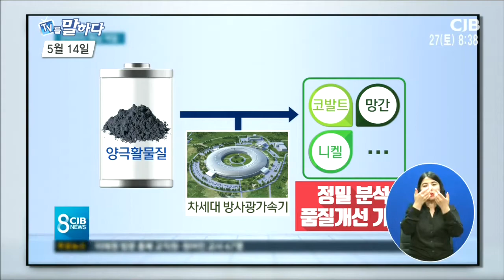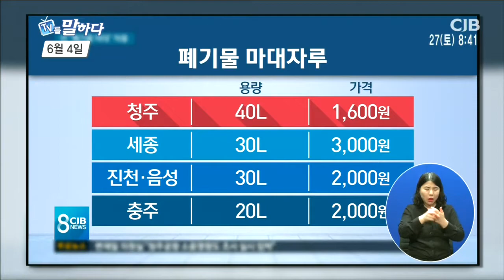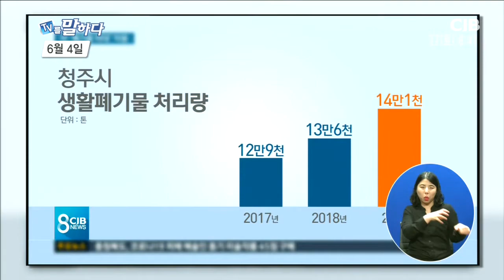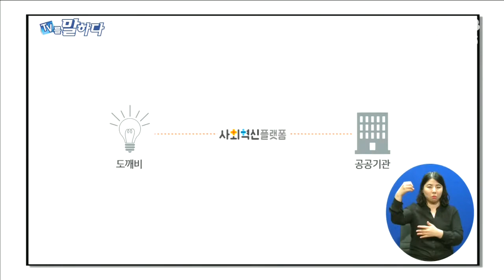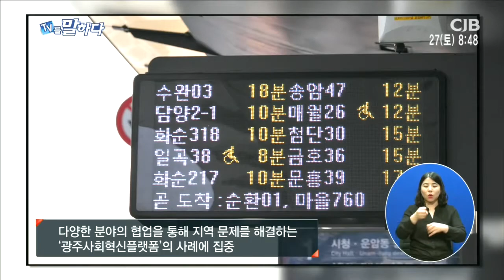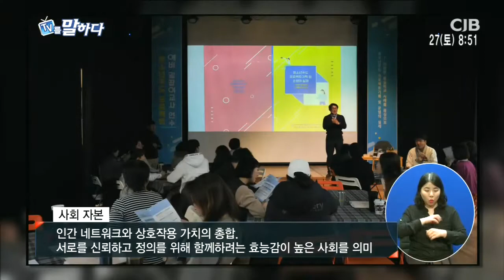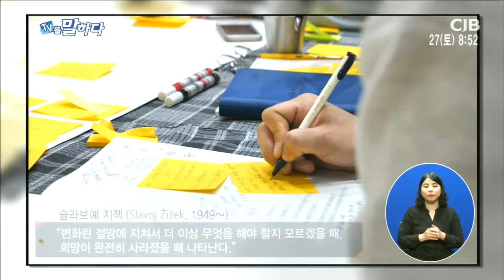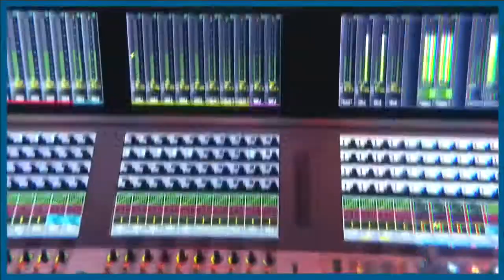TV를 말하다 - 102회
2020년 6월 27일 방송